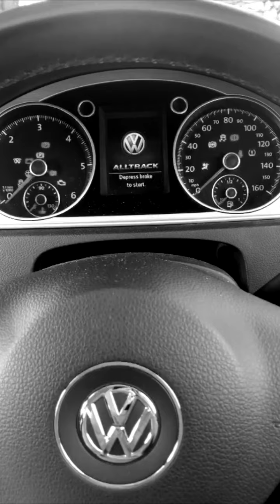Midnight Ambulance - Rust (Unofficial Video)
Unofficial Video of Midnight Ambulance's third studio single 'Rust'.

A homemade 'Rust' video we made with our amazing pals, sending clips from around the world. To go with our animated music video which travels from Edinburgh into the wild, we asked our friends to send videos of transport/movement. We got some amazing films ranging from a beach in Australia, driving in the Philippines, the best local postie to a Bernie Sanders lookalike on a horse, a bathtub in Germany and the good old Edinburgh meadows! Thanks to Martha, Emily, Charlie, Noel, Dawson, Mairi, Dep, Stevie, John & Drew. Hope you enjoy this as much as we did making it.